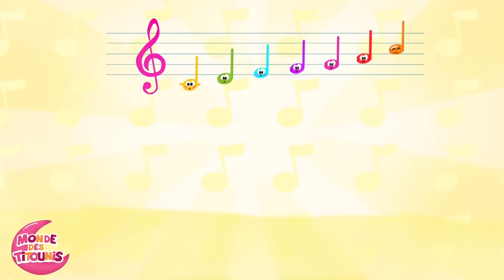Les nouvelles chansons 2017 Titounis - Part 2 - Comptines pour les enfants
Les nouvelles chansons Titounis 2017 ! Retrouve dans ma maison,  les 5 petites grenouilles,  Biquette,  Pluie, pluie, Jean Petit,  Toc, toc...etc